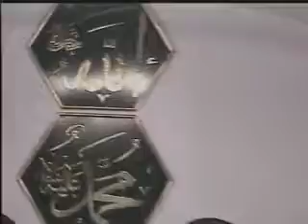08 05 2004 Cuma Hutbesi - Imam Iskender Ali M I H R